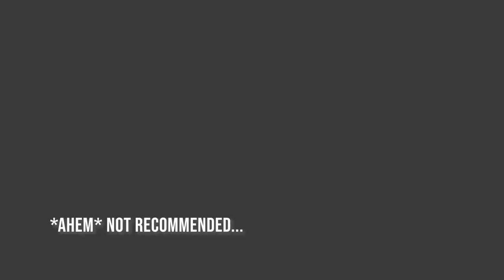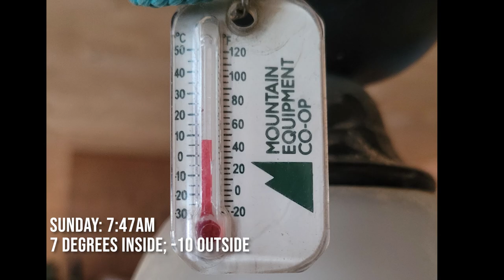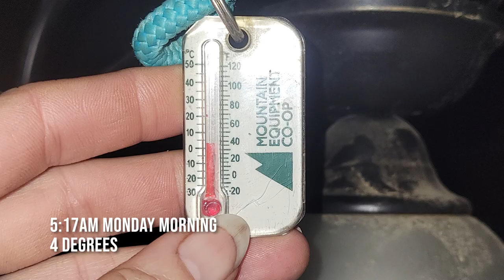Winter weekend at the cabin and build update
I know you've all been waiting for an update on the cabin build, well - here it is! We took off to the lake for a weekend trip and filmed a 360 degree view of the build so far. She's getting more comfortable all the time. Lots of work done, but lots still to do. Thanks for coming along!